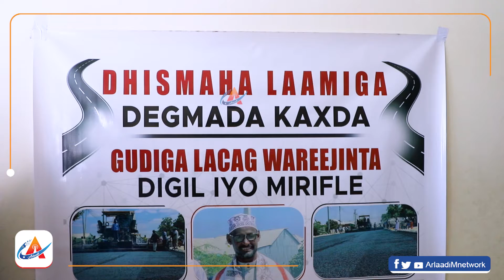Sheeg Abdul-hayi yà gudigà beesà aruuriyowkà Kahdà kulà Wareegi beesà Tabaru'aàd e